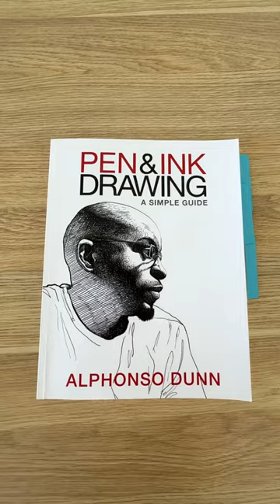Inktober Video out Tomorrow!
Coming Tomorrow! I will show you two different inking techniques on my latest YouTube video. One with watercolour and one without. Hopefully it will give you some inspiration for Inktober.